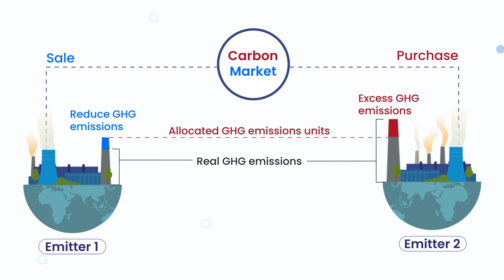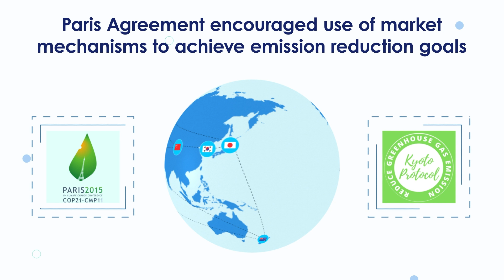Weekly Focus | Carbon Markets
To know more on the ongoing journey of global cooperation to address climate change, Refer Weekly Focus #117- Climate Change Negotiations(CCNs) : From Rio (1992) to Dubai (2023).